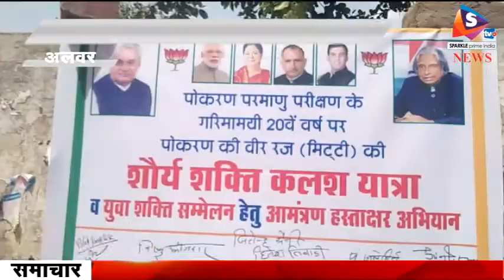भाजपा युवा मोर्चा का १४ तारीख को होगा युवा सम्मेलन, भारतीय जनता युवा मोर्चा ने निकाली शोर्ये शक्ति क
-भारतीय जनता युवा मोर्चा द्वारा 20 वर्ष पूर्व पोकरण में हुए परमाणु परीक्षण के बीसवें वर्ष में युवा सम्मेलन किया जा रहा है जिसके तहत आज की युवा पीढ़ी को यह बताया जा सके कि इसमें मुख्य भूमिका निभाने वाले पूर्व राष्ट्रपति अब्दुल कलाम, पूर्व प्रधानमंत्री अटल बिहारी वाजपेई, द्वारा किस तरह 1998 में परमाणु परीक्षण कर दुनिया में भारत को एक शक्तिशाली राष्ट्र के रूप में पहचान दिलाई। इसी संदर्भ में भारतीय जनता युवा मोर्चा द्वारा प्रदेश स्तर पर शोर्ये शक्ति कलश यात्रा और युवा शक्ति सम्मेलन का आयोजन किया जा रहा है। इसके तहत अलवर में बुधवार को कॉलेज में हस्ताक्षर अभियान चलाया गया और भाजपा जिला उपाध्यक्ष उमेद मल भाया और जिला युवा मोर्चा संयोजक ने कलश यात्रा को रवाना किया संयोजक पंडित जले सिंह ने बताया कि अलवर में युवा मोर्चा ने पोकरण की मिट्टी से तिलक लगाकर युवाओं को 14 तारीख से होने वाले इस सम्मेलन में निमंत्रण दिया है और अलवर में 14 तारीख को महावर ऑडिटोरियम में इस सम्मेलन का आयोजन किया जाएगा।